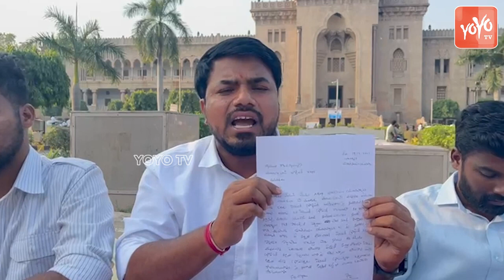ABVP TS Joint Secretary Kamal Suresh Comments on OU Professors | Osmania University | YOYO TV News